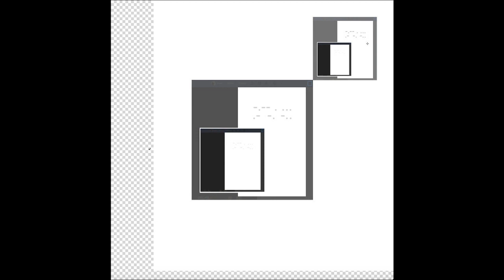Who'd a Thunk? - Absorb, Accept, Add, Know, Care, Say Conflict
Track 2 off the album "Yes, and"

-WaT?